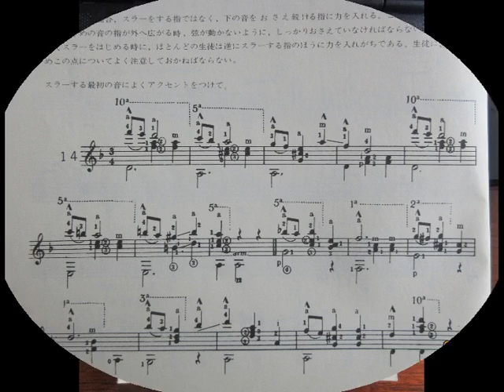サグレラス 2 14 ギター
フリオ・サグレラス　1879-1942 　アルゼンチン
Book 2 No.14